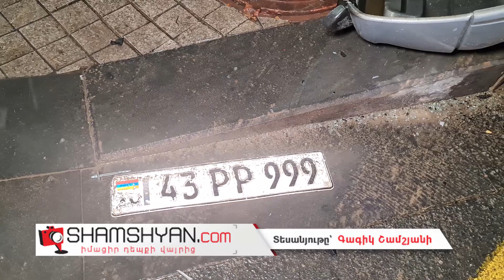Խոշոր ավտովթար-հրդեհ Երևանում.բախվել են Opel-ն ու Mitsubishin, Mitshubishi-ն վերածվել է մոխրակույտի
Այսօր՝ նոյեմբերի 1-ին, խոշոր ավտովթար-հրդեհ է տեղի ունեցել Երևանում։ Ժամը 03։45-ի սահմաններում Գրիգոր Լուսավորիչ և Իտալիայի փողոցների խաչմերուկում բախվել են Երևանի բնակիչներ՝ 29-ամյա Գևորգ Ոսկանյանի վարած Opel մակնիշի և 30-ամյա Նաիրի Մարգարյանի վարած Mitsubishi մակնիշի ավտոմեքենաները։ Ինչպես դեպքի վայրից հայտնում է ֆոտոլրագրող Գագիկ Շամշյանը, վթարի հետևանքով Mitsubishi-ն դուրս է եկել ճանապարհի երթևեկելի գոտուց  և բախվել Մյասնիկյանի արձանի մոտ տեղադրված կրպակին, իսկ բախման հետևանքով ավտոմեքենայում հրդեհ է բռնկվել։